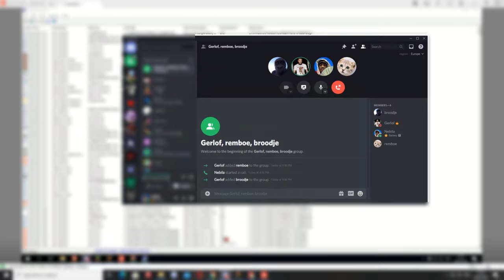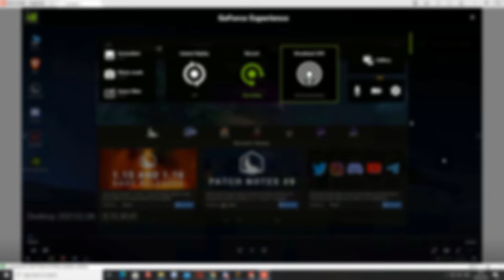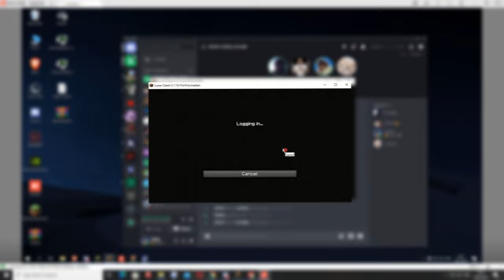BLACKLIST EVADER WILT ME JOINEN EN WORDT BETRAPT! *RAGE*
Thumbnail gemaakt door AnasPlays!

Snapchat ➜ gerlofgg